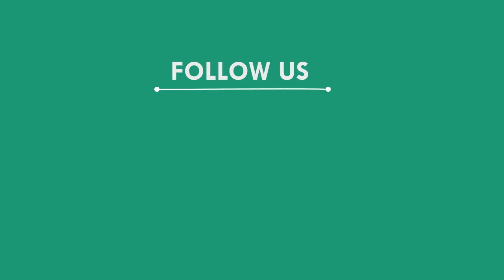ନିଜର ପରିବାର ଚଳାଇ ପାରୁନାହାନ୍ତି ଦିବ୍ୟାଙ୍ଗ ଗିରିଶ, ମୟୁରଭଞ୍ଜ || MAYURBHANJ NEWS